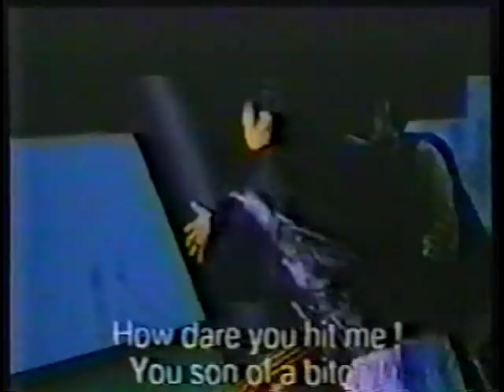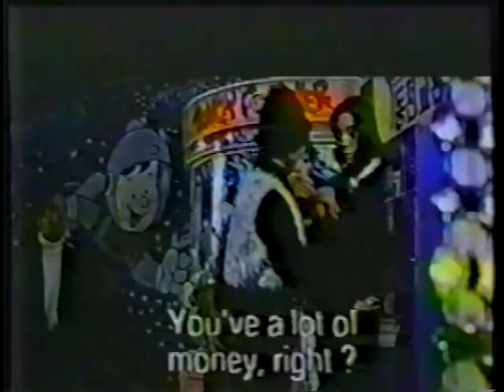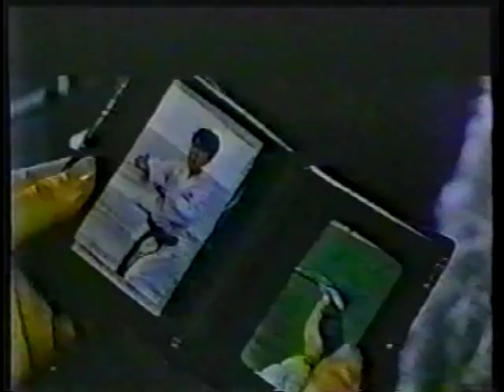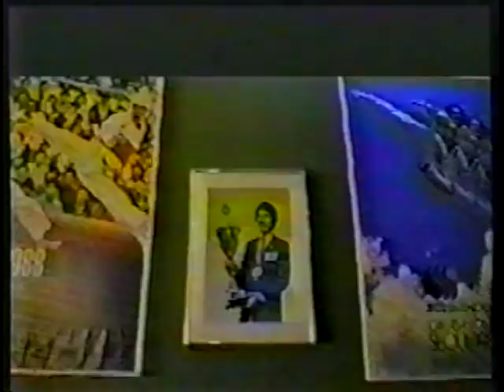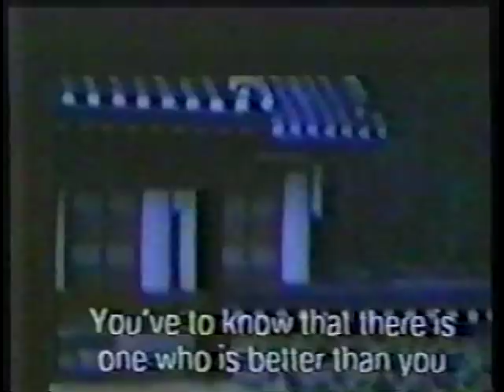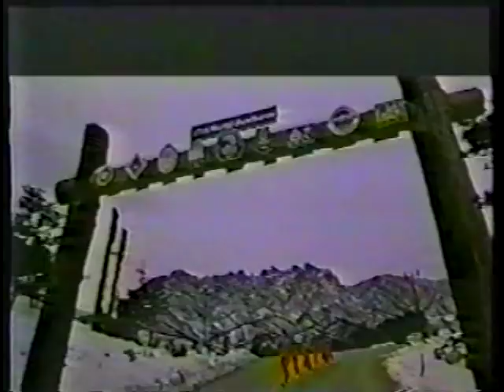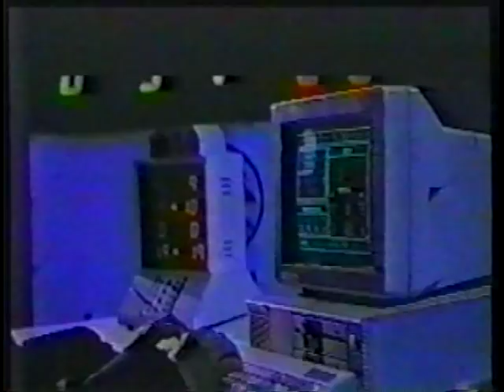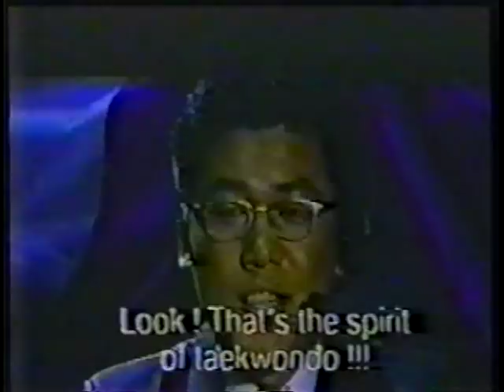Wu Tang Collection - Tae Kwon Do Fighter (English Subtitled)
Director: Lim Seon
Cast: Jeong Guk-hyeon,Lee Joo-cheol,Kim Jin-su,Kim Hyo-sin, Kim  Hee-sung.3
Police detective Jeong decides to tame five juvenile delinquents. He believes that all that these kids need is love and attention to turn them around. His solution is to teach them the martial arts of Taekwondo. At the first Taekwondo match, the kids commit all kinds of fouls and get out of hand, Jeong is reprimanded and demanded to leave the martial arts federation. He becomes the object of criticism and ridicule from his peers. Finding out about Jeong's glorious past in the world of Taekwondo, the kids kneel in front of him and pledge their undying devotion to their new teacher. From then on, they go through a vigorous training process learning the decorum and the spirit of Taekwondo. They compete again in another match and are put against powerful Kyung-ho Team. The teacher of the Kyung-ho team is an old rival of Jeong. These two foes meet again as teachers and as the audience watches in awe, they fight to the finish.